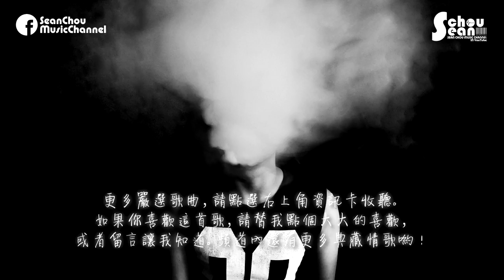趙鑫 - 愛恨不容易 (動態歌詞版MV)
上千首你沒聽過的華語音樂，盡在這裡。
演唱：趙鑫
作詞：周宏濤
作曲：周宏濤
編曲：廖靈光
混音：何欣

愛情裡　就不分男女
是場公平的遊戲
誰的心被誰佔據影響勝負的機率
不影響全局

嫁或娶　不該分日期
緣份都來之不易
幸福在自己手裡別過於依賴天意
要好好珍惜

愛我的人別放棄說不定我也會愛你
只要你對我的愛感天動地
人不是賺錢機器　心不是石頭做地
也有情有義

恨我的人要繼續你的心情​​不夠美麗
都怪我辜負你的一番好意
也許兩顆心排擠　勉強沒有幸福地
愛和恨都不容易

是場公平的遊戲
不影響全局

緣份都來之不易
要好好珍惜

也有情有義

愛和恨都不容易

也有情有義

愛和恨都不容易

愛和恨真的　都不容易
➦想知道歷年流行、音樂合輯、主題音樂、每月精選歌曲？
√特此申明：
①該音樂版權為歌手本人及其音樂公司所有，本頻道僅提供試聽，
請選擇正版購買管道支持音樂人。若版權方認為該影片有侵權一事，請與本頻道聯繫，將徹底刪除該部影片。
②音樂封面為輔助圖像，非歌手及宣傳照，版權歸於該攝影師所有。